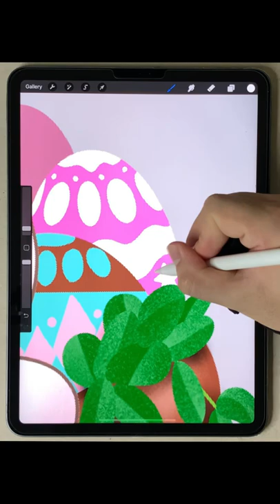Bunny Digital Art - Beginner Drawing by Ipad Pro in Procreate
Rabbit Drawing Wallpaper Short Video
Video shoot: Iphone Xs Max
Video cut: Sony Vegas Pro
Thumbnail : Adobe Photoshop CC
Music Sound: Islabonita - An Jone